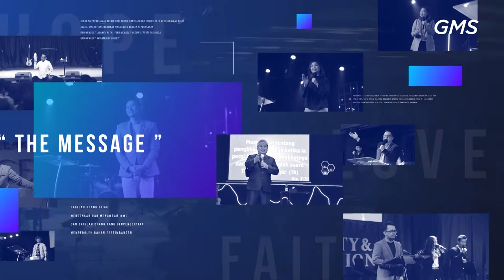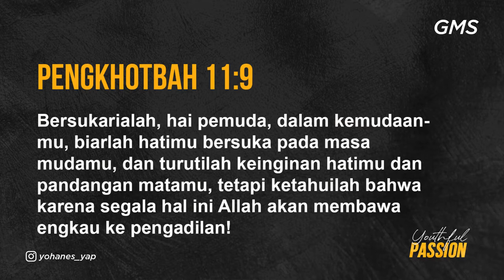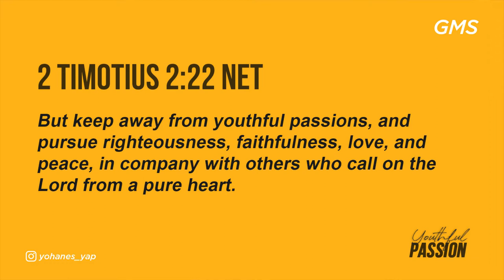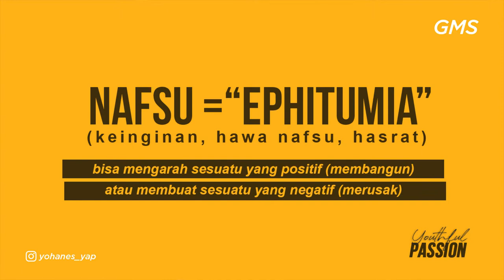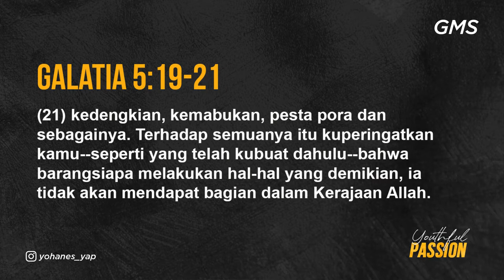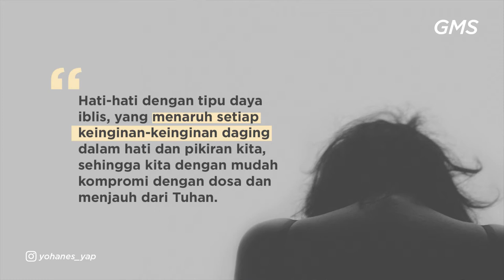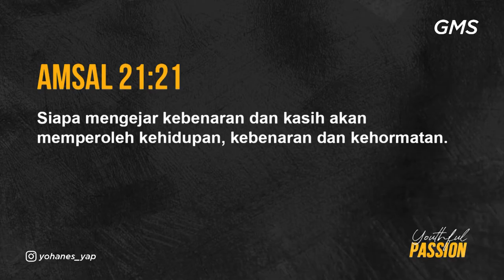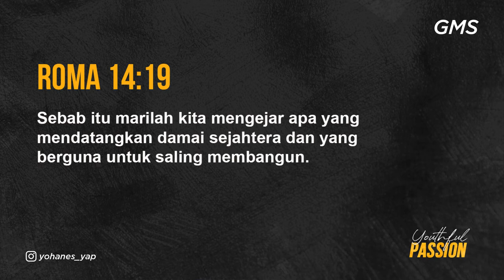GMS SOLO | YOUTHFUL PASSION - YOHANES TN